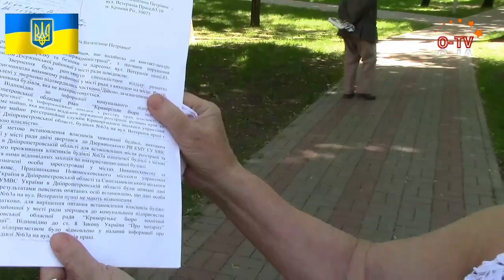Митинг в поддержку арестованного Сергея Степанюка - Все не однозначно!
21 мая 2015 года, Кривой Рог, возле Дзержинского райисполкома
Сегодня в 15:00 возле Дзержинского райисполкома собрался мини-пикет в поддержку председателя Дзержинского райисполкома Сергея Дмитриевича Степанюка, про задержание которого 18 мая на фейсбуке министр МВД Арсен Аваков пафосно сообщил, что главу Дзержинского районного совета задержали с поличным, на месте совершения преступления за взятку в 60000 гривен, при этом персональная охрана Сергея Дмитриевича оказала
сопротивление и была повержена доблестными бойцами аж из самого Киева. То, что действия Арсена Борисовича и его подчиненных, особенно в последнее время весьма сомнительны, не дружат с законом и не соответствуют интересам Украины - заметили уже все. И в этот раз министр МВД "немного" приврал. Избили они не охранника Степанюка,
а бойца 40-го батальона, который просто попался под руку. Оружие Степанюка - все легальное, ну может кроме коробки трассирующих патронов. И взятка какая-то странная - безналом, особенно если учесть, что Сергей Дмитриевич еще несколько месяцев назад всем знакомым говорил, что знает, что его прослушивают и за ним следят... Собравшиеся на мини митинге перечисляли заслуги Сергея Дмитриевича, говорили какой он хороший, как всем помогает ...
Смутило только, то что из известных личностей, общественных организаций практически никого не было, был только очень близкий круг знакомых и родственников.
Но далеко не все пели дифирамбы Сергею Дмитриевичу... Случайный посетитель райисполкома медик Валентина Петровна в корне несогласна с группой поддержки Степанюка. Ради объективности нужно добавить, что многолетние обращение жителей ЖСК "Восток"-ов
лично к Сергею Дмитриевичу Степанюку по поводу завышенных тарифов на ЖК услуги в кооперативах, самоуправству и разворовыванию денег кооперативов самозваными "головами" практически всегда оставались без надлежащего внимания, хотя в соответствии с Законами
Украины именно исполнительная власть несет за это прямую ответственность. Вместо помощи людям Сергей Дмитриевич откровенно говоря - только вредил и фактически много лет крышевал воров и самозванцев, причем как говорят очевидцы - не безвозмездно. И все же кому стало выгодно избавиться от Сергея Дмитриевича? Нам кажется, что есть основания предполагать, что без вмешательства семейства Вилкулов тут не обошлось. Подробности в репортаже: (12:44)